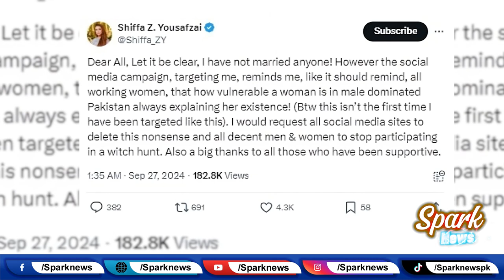Shifa YosafZai Married Hamad Azhar ? Anchor ne Haqiqat Bta Di